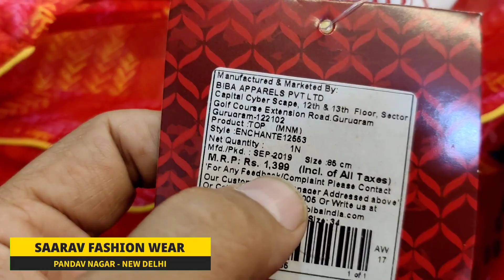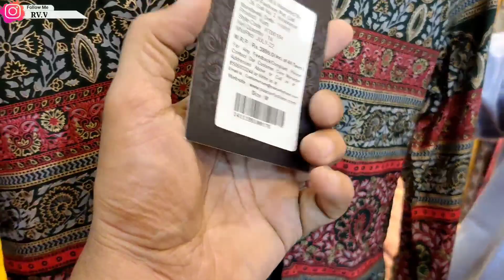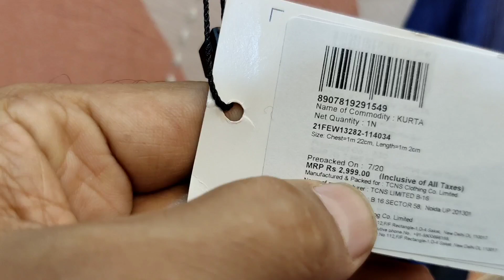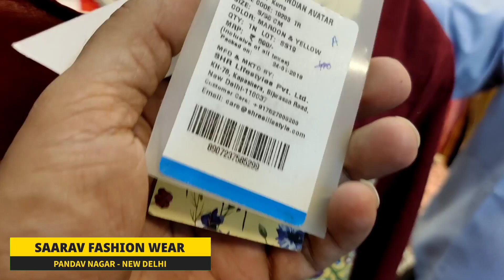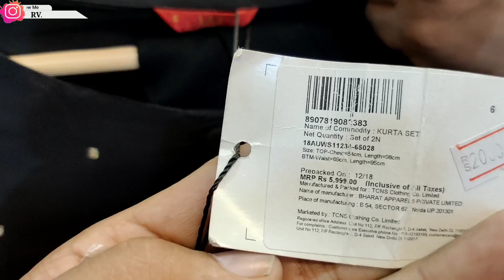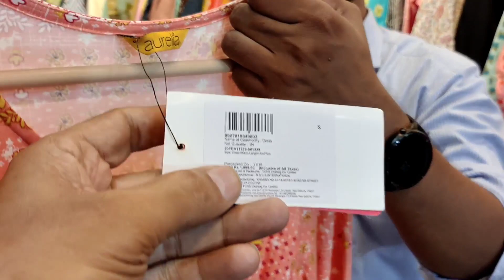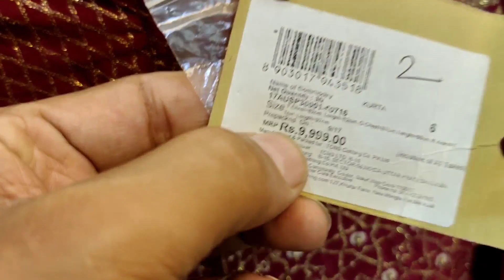Cheapest W, BIBA, AURELIA Warehouse | 90% Off |M.no-7011275285 | Kurti,Skd Or Plazzo Set only 250 rs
Address - Pandit Complex, Plot no.- 2, Shop no. - 4 (Basement) , Main Pandav Nagar Market, Opposite Bhandari Chemist, Delhi - 110092

Thank you for contacting Saarav Fashion Wear !!

for Retail Order you can go on website

रिटेल मे खरीदने के लिए website पर जाएँ

NEAR METRO STATION- AKSARDHAM METRO STATION

VIDEO DECLAIMER

. RV VLOGS !! _

Danyavad Dosto.

Jai Hind.

Vandematram.